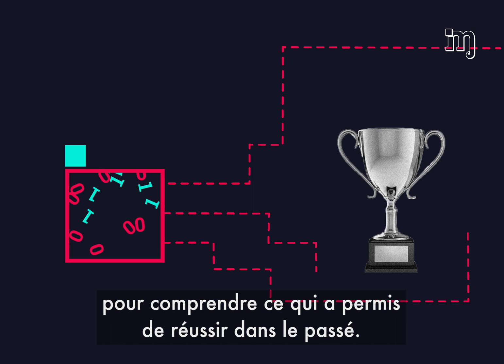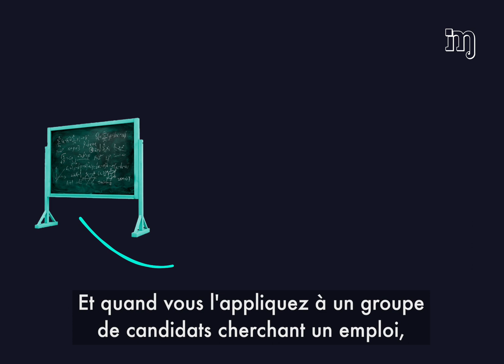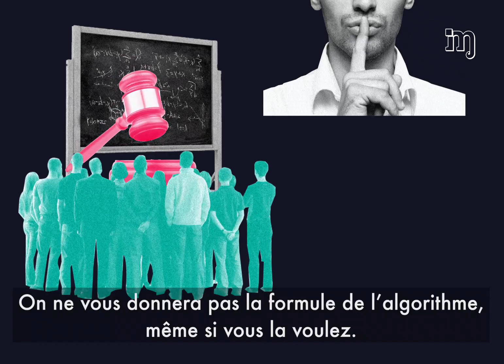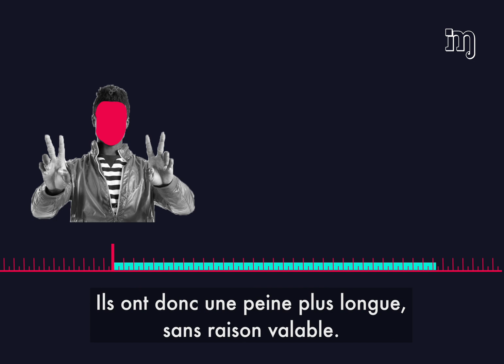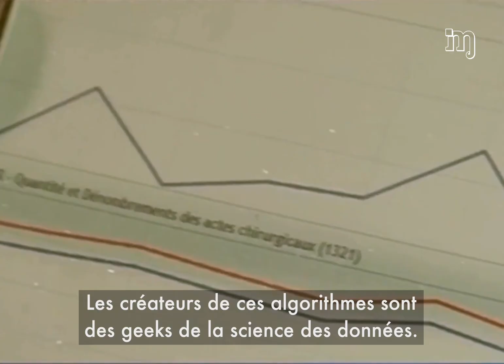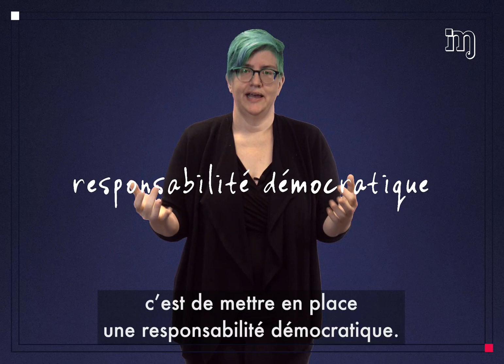La dictature des algorithmes (Monkey parle avec Cathy O'Neil)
Les algorithmes : ils sont partout, décident pour nous, répètent nos erreurs et sans qu'on le sache, ils nous nuisent ...
Cathy O'Neil, data scientist et militante aux États-Unis, dénonce les dérives de ces armes de destruction mathématique.